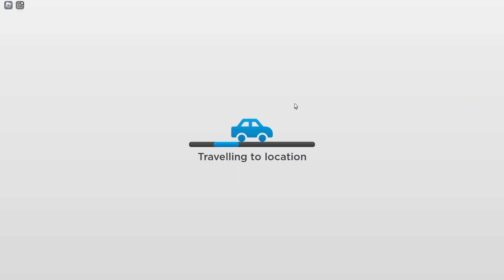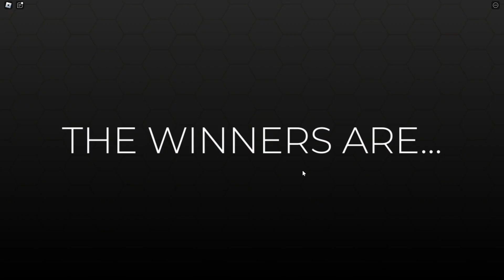A Day Of Chaos In Roblox